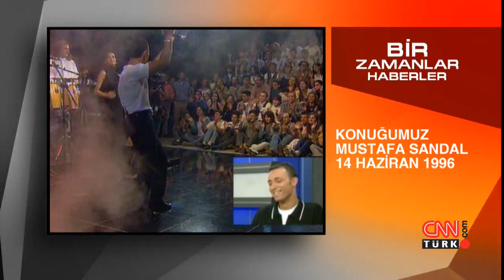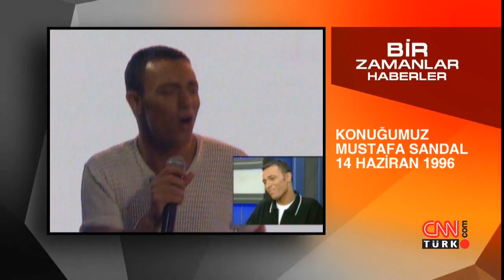Bir Zamanlar Haberler: 14 Haziran 1996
14 Haziran 1996 tarihine ait haberler CNN Türk'te "Bir Zamanlar Haberler" programında yayınlandı.